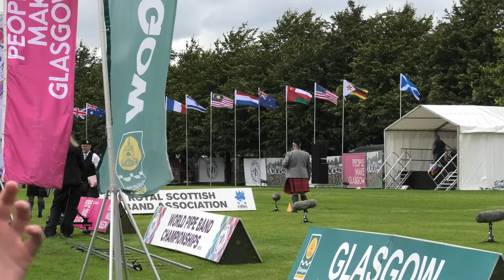Simon Fraser University - Canada - Medley - The World Finals 2023